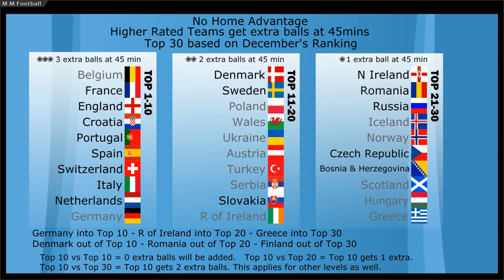Beat The Keeper - UEFA Euro 2019/20 Final Stages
Welcome to Beat The Keeper Euro 2019/20 Group  Stage Matchday 1, an alternative to the real competition.
YouTube Review Team.
Please Note that this video is 100% created by Marks Marble Football. It is not Content Reuse!
In this series there are 4 levels of teams based on the UEFA's Rankings.
Top 10 - receive 3 extra balls at 45mins
11-20 receive 2 extra balls at 45mins
21-30 receive 1 extra ball at 45mins
31-55 receive 0 extra balls at 45mins
If a top 10 vs top 10 team then no extra balls are added.
If top 10 vs top 20 team then 1 extra ball will be added to the top 10 team.
Higher team balls minus lower teams extra balls = Higher teams starting extra balls.

Matches are exactly 30 seconds, the only time I adjust this is when a ball is in the goal and has been registered or VERY close to going in.

All sound effects are from Freesound and are CC0
End Screen Background - Pexels

Enjoying My Videos? - Help Me Out
UK - Shopping on Amazon.

FAQ
Q  - Is this a game?
A - Not Really, it's created in Algodoo.

A - There's an app for the software to create it and it's called Algodoo.

Got your own Channel? Yes, then try this.